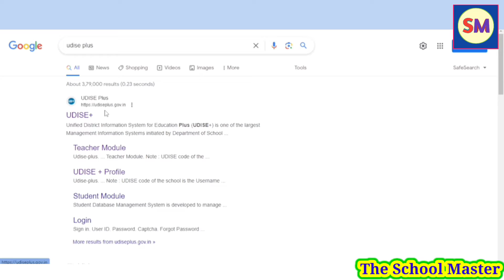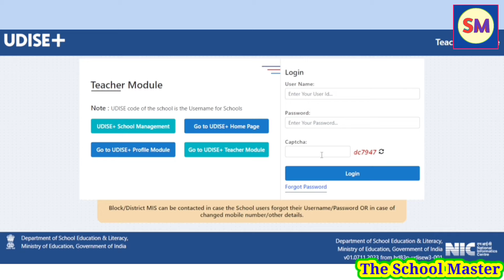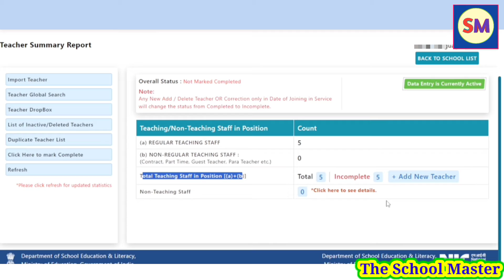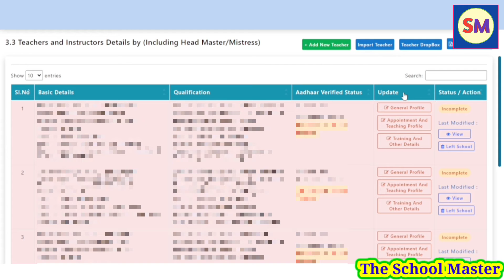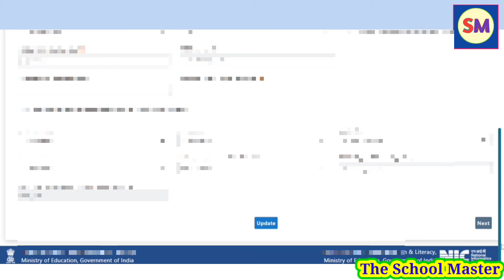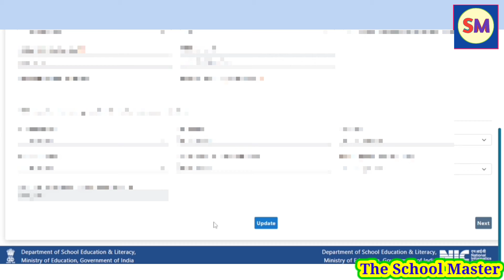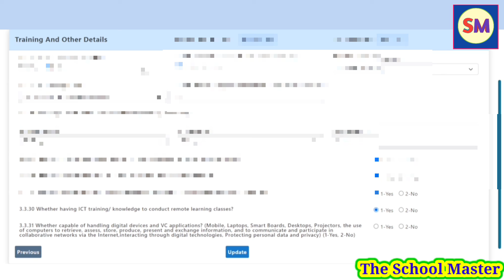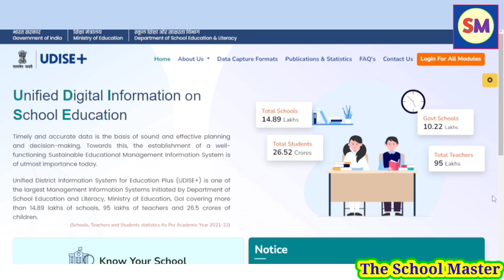TEACHER PROFILE UPDATE | UDISE PLUS 2023-24 DATA ENTRY | HOW TO UPDATE TEACHER PROFILE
The School Master
Education for better tomorrow.